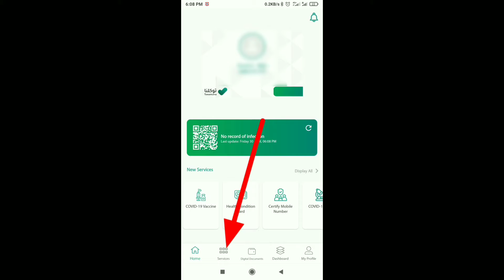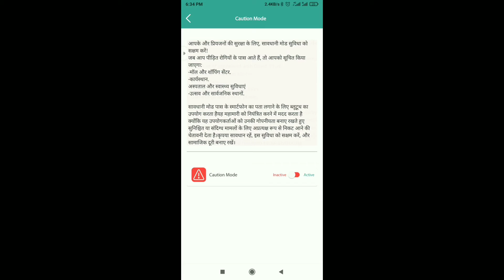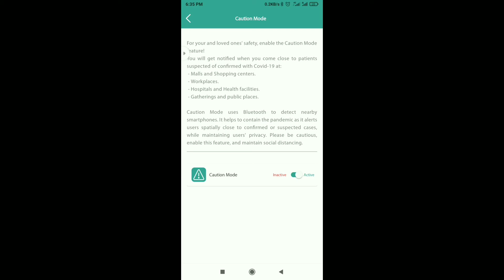Tawakalana app Caution mode tawakalana update mobile dega warning corona nhi aayega pass saudi ksa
Tawakalana app caution mode
Dosti mai is video me bataya hu ki tawakalana
App ka caution mode kaise on kare
Aur caution mode ke kya kya fayede h
Umeed h aaplogo ko pasand aayega
Raushan technical